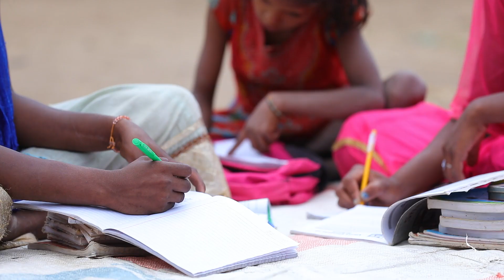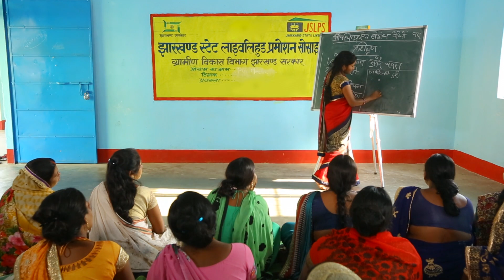जोहार_परियोजना: वैज्ञानिक विधि से लाह की खेती कर सशक्त आजीविका से जुड़ रही ग्रामीण महिलाएं .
जोहार परियोजना अंतर्गत वनोपज को बढ़ावा दिया जा रहा है I जिसके तहत राज्य के वैसे क्षेत्र जंहा लाह की खेती विलुप्त होने के कगार पर थी I  आज वैसे क्षेत्र में राज्य की ग्रामीण महिलाएं लाह की खेती वैज्ञानिक विधि से कर अच्छी आमदनी कर रही हैं I